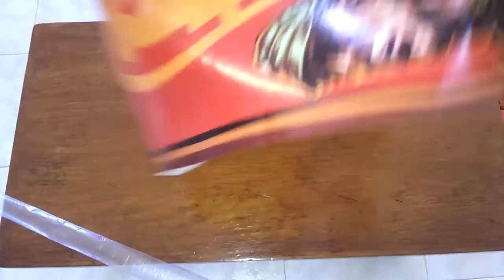LIKEAPLAYER #11 || MEGA Caixa Surpresa || Novembro 2015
Saudações Netwebáticas!
Aquisição e conteúdo da Caixa Surpresa de Novembro de 2015 através da Likeaplayer.com.

Também queres receber?

Netweb OUT!